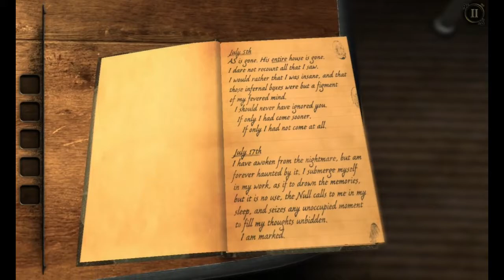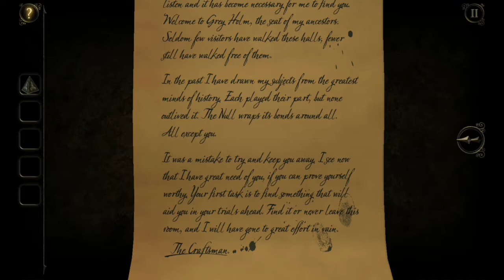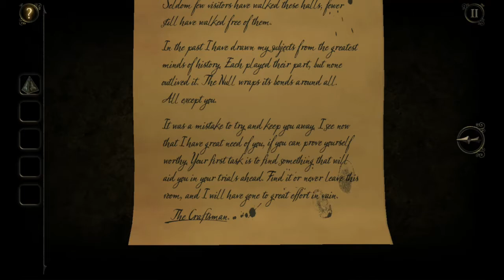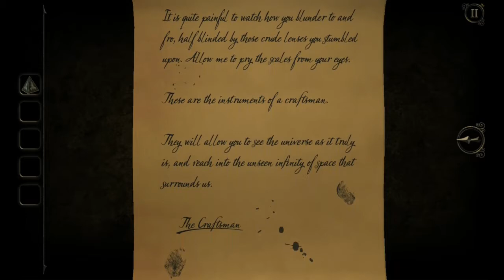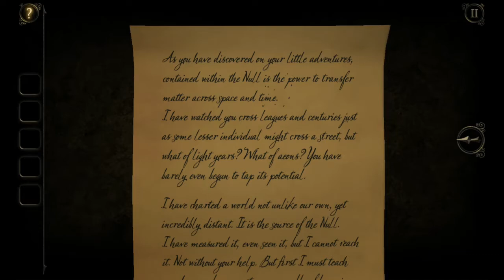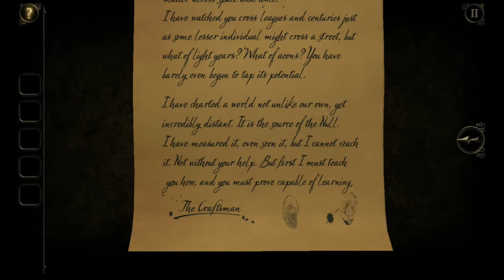The Craftsman Summons, The Room Three - Mobile Playthrough 01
Not long after our escape from the Null purgatory in the last game, we are pulled back into the mysteries to uncover from an individual known as 'The Craftsman'.

Sharpen your wits as we return to the third installment of The Room series... 🗝️